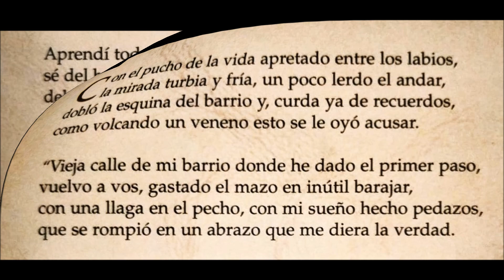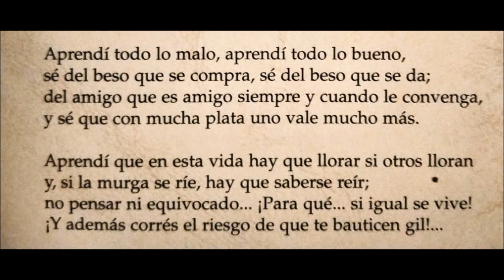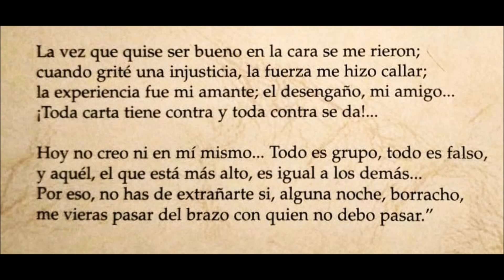ALFREDO DE ANGELIS - CARLOS AGUIRRE - LAS CUARENTA - TANGO CON LETRA DETALLADA.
El tango "Las cuarenta", con letra de Francisco Gorrindo y música de Roberto Grela, grabado por Alfredo De Angelis, con la voz de Carlos Aguirre, en 1970.

Muchos artistas realizon sus célebres versiones, como Edmundo Rivero (1961); Juan D'Arienzo & Alberto Echagüe (1968) y Osvaldo Pugliese & Abel Córdoba (1989).

Hoy, como ayer, escuchamos, los viejos tangos, que escuchaban nuestros padres y abuelos, en nuestras casas, cuando éramos pequeños.